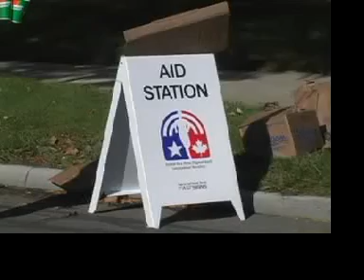Detroit Free Press / Flagstar Bank Marathon, 2002, Marathon, glsp Michigan Runner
Detroit Free Press / Flagstar Bank Marathon, 2002, Marathon, glsp
a Michigan Runner video.  First posted online October 6, 2002